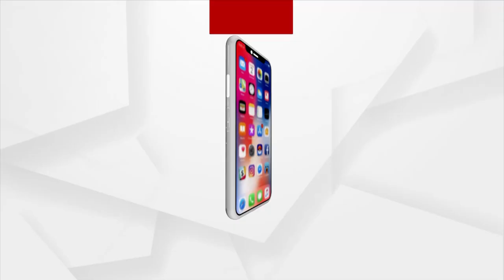ଗଡ଼ୁନି ଅଟୋ ପୂରୁନି ପେଟ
ସଂକ୍ରମଣ ରୋକିବାକୁ ରାଜ୍ୟ ସରକାରଙ୍କ ପକ୍ଷରୁ ଲକଡାଉନ ଏବଂ ସଟଡାଉନ ଜାରି କରାଯାଇଛି । ଲକଡାଉନରେ ଗାଡ଼ି ଚଳାଚଳ ବନ୍ଦ ଥିବା ବେଳେ ରୋଜଗାରର ବିକଳ୍ପ ଆପଣାଇଛନ୍ତି ରାଜଧାନୀର କିଛି ଅଟୋ ଚାଳକ